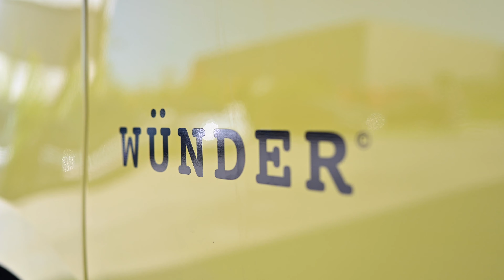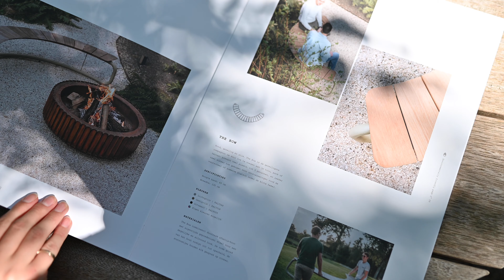Outdoor design uitkiezen voor de tuin | het Sundae Huis 2.0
Wat is een tuin zonder tuinmeubels? Niets, toch? Daarom gingen we langs bij Wünder in Roeselare om hun collectie aan outdoor design te ontdekken. En dat is er eentje met véél kleur! Klaar voor een video vol kleurrijke inspiratie?

Ontdek ook onze blog over de plannen met de tuin in het Sundae Huis: